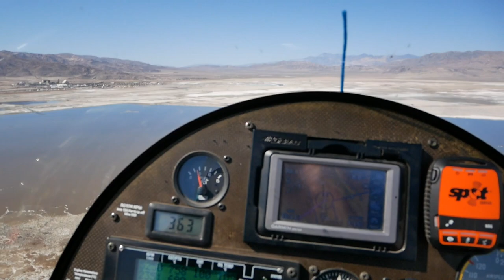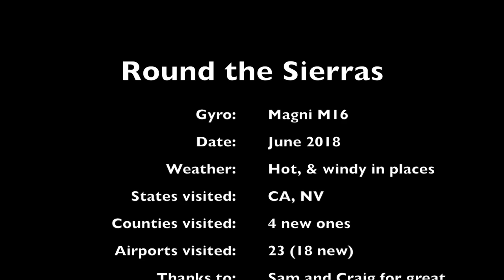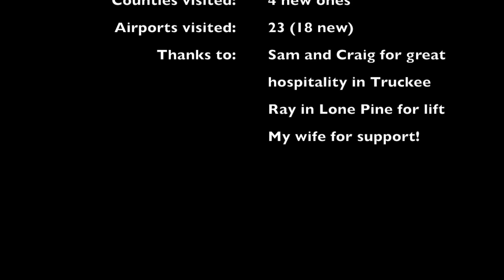Gyroplane Round the Sierras 0618 - vn2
A flight around the Sierra Nevada mountains by gyroplane, a Magni M16, done in June 2018.